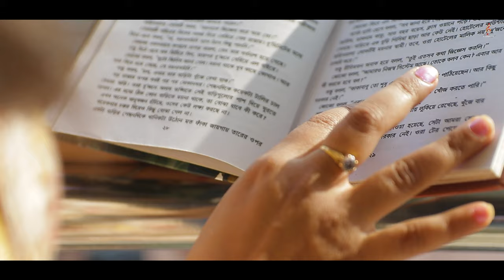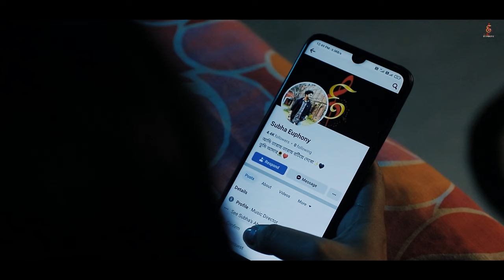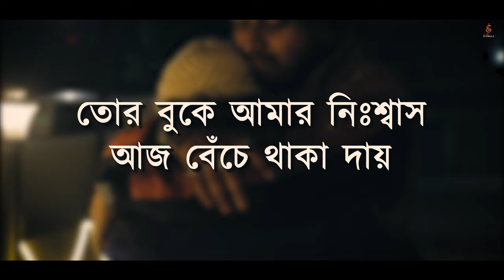আবাহন || Abahon || Habib Wahid || Cover By Subha Euphony || Bengali New Cover Song || হাবিব ওয়াহিদ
SUBHA EUPHONY PRESENTS
ABAHON [ COVER ]

COVER CREDITS -

AUDIO CREDITS -

SONG - ABAHON [ COVER ]
SINGER - SUBHA EUPHONY
TUNE & MUSIC - HABIB WAHID
LYRICS - FAUJIA SULTANA POLY
MIX & MASTERING - SUBHA EUPHONY

VIDEO CREDITS -

CINEMATOGRAPHY - TANMOY DAS
EDIT - TANMOY DAS
STORY DIRECTION - DIBYANIT BOSE

CAST -
SUBHA EUPHONY , PUJA SOO CHATTOPADDHAY ,
RAHUL DAS , NICY HAZRA

SREEPARNA SAMANTA & HER FAMILY ,
HOICHOI RESTURANT [ MEMARI ] ,
COFFE AND MORE [ MEMARI ]

Original Credits :

Producer : Habib Wahid
Song : Abahon
Singer : Porshi
Video Production : HW Productions
Light Design & Technical Assistance : Sayeed Siddiqui

Lyrics :

কী এমন আবাহন, তোর ছায়ায়
মানে না মন বারণ, তোর পাড়ায়
তোর অবাক চোখ, অবুঝপনায়
কী করে তোকে বল আরও জানতে পাই
ছুঁয়ে ছুঁয়ে যাওয়া সুবাস
চেনা জানার দিচ্ছে আভাস
অলিগলি তোর চারিপাশ তাই আমার করেছি
বুঝেনে কতোটা ভালোবেসেছি
ভীরু মনে গোপনে গেয়ে চলেছি
তুই আমার, তুই যে আমার
আমি যে ভালোবেসেছি
বুঝিস না কতটা কাছে রয়েছি
জেনে নে কতটা ভেবে রেখেছি
যতটা ভেবেছিস, তারও বেশি
আমি যে ভালোবেসেছি
বুঝিস না কতটা মিশে রয়েছি
এ কেমন সমর্পণ, তোর ভাবনায়
তোর ছোঁয়াতে শিহরণ কল্পনায়
তোর চুপ কথায় পাগলপারা
কী করে বল তোকে এ মন বোঝায়
চোখের পাশে গল্পে হারাই
ধোঁয়া ধোঁয়া স্বপ্নের মায়ায়
তোর বুকে আমার নিঃশ্বাস
আজ বেঁচে থাকা দায়
বুঝেনে কতোটা ভালোবেসেছি

Love Song | Romantic Song | Full Video Song | New Bengali Song | Music Video | Bengali Song | Bangladesh | New Bengali Song 2024